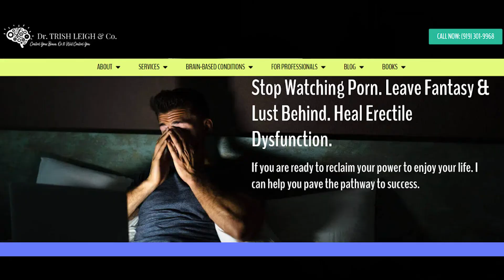Struggling To Quit Porn? How Dopamine Withdrawal Impacts Recovery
Why Quitting Porn Is Hard: Dopamine Withdrawal and Recovery Tips

Dopamine withdrawal symptoms are a big reason why quitting porn can feel so challenging. This video explains how dopamine levels are affected by porn use and what happens when you try to quit.

Dr. Trish Leigh shares insights on dealing with discomfort, managing withdrawal symptoms, and replacing dopamine with healthier activities to support recovery. Find actionable steps for easing the transition to a healthier life.

If you need help on your journey to recovery, I'm here to help:

🔹 About this Porn Rewire Channel:
Hi. I am Dr. Trish Leigh, a Cognitive Neuroscientist. I am on a mission to help people heal their brains from porn use. My videos are designed to help you learn that:

🎯 Porn Damages Your Brain
🎯 Porn Impairs Your Mental and Physical Health
🎯 Porn Destroys Your Relationships

☑️ Timestamps
00:00 Dopamine Replacement
00:13 Porn Gives You Excessive Dopamine
00:47 Ease Porn Addiction Withdrawal Symptoms
01:07 How A Dopamine Deficit Works
02:24 Dopamine Replacements To Ease Withdrawal
06:44 Dopamine Withdrawals Won't Last Forever

This video is about Struggling To Quit Porn? How Dopamine Withdrawal Impacts Recovery. But It also covers the following topics:

Dopamine Replacement For Porn Recovery
Why Porn Is Addictive
Effects Of Dopamine On Mental Health

🔗 Donorbox Link!